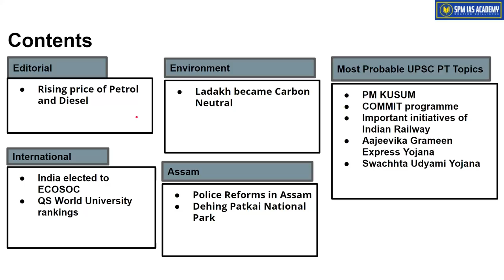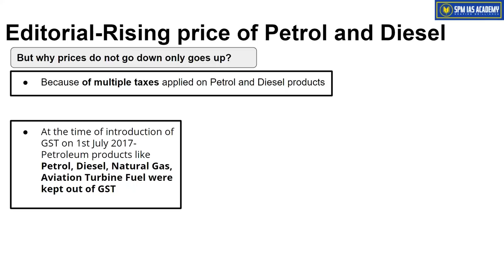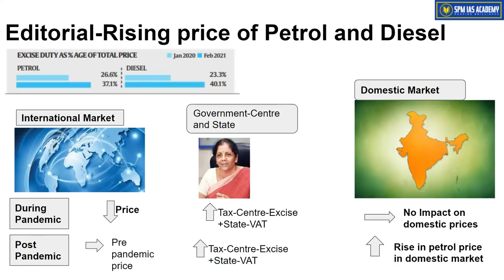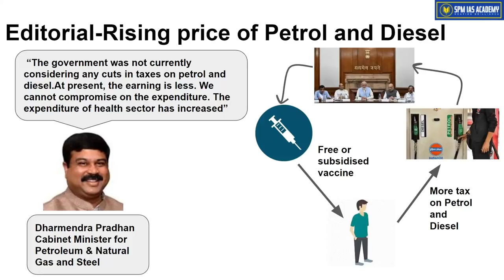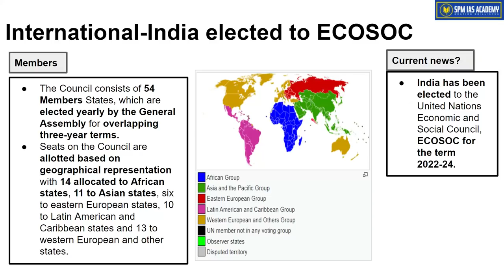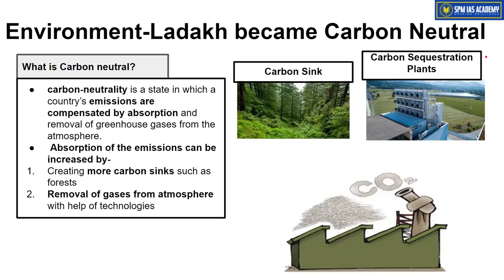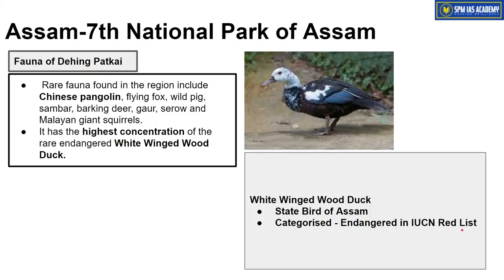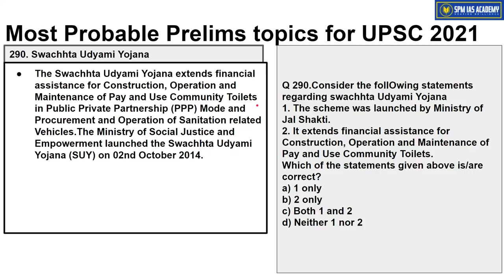The Assam Tribune & others Analysis -10th June 2021- SPM IAS Academy - APSC and UPSC Coaching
1. Rising price of Petrol and Diesel
2. India elected to ECOSOC
3. QS World University rankings
4. Ladakh became Carbon Neutral
5. Police Reforms in Assam
6. Dehing Patkai National Park